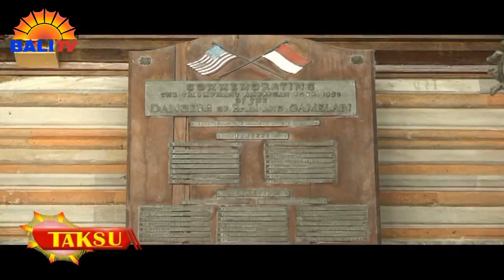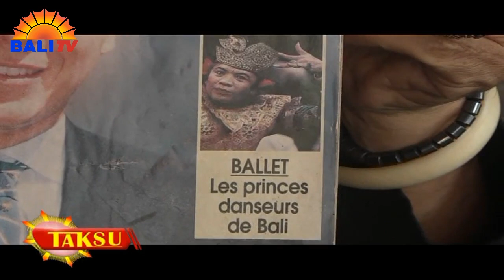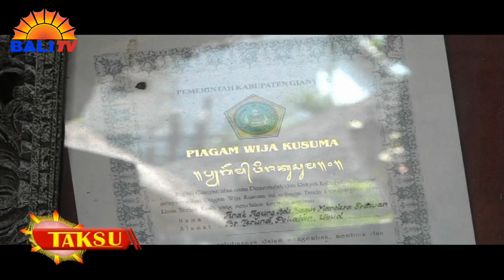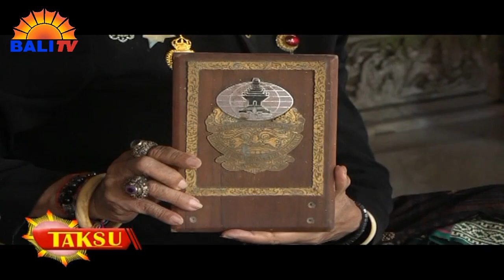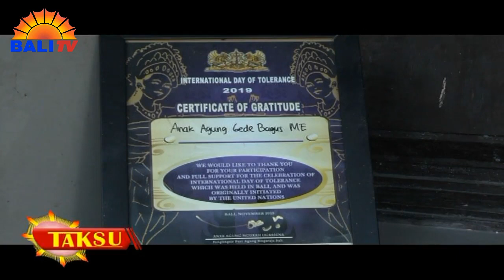A. A. GDE BAGUS MANDERA ERAWAN - MISI KESENIAN BALI KE LUAR NEGERI | TAKSU